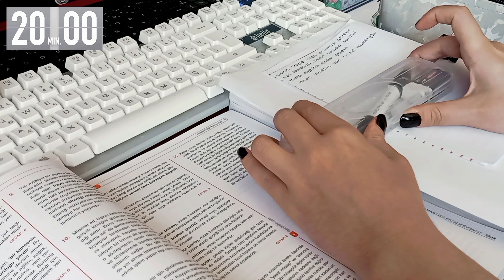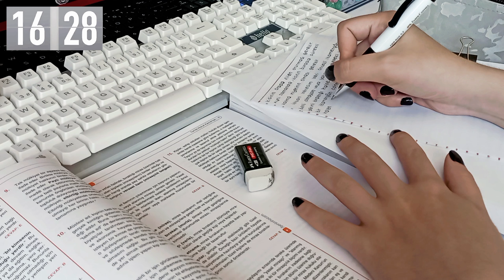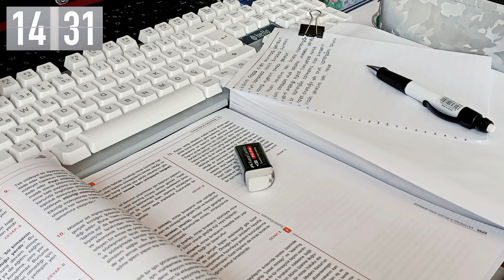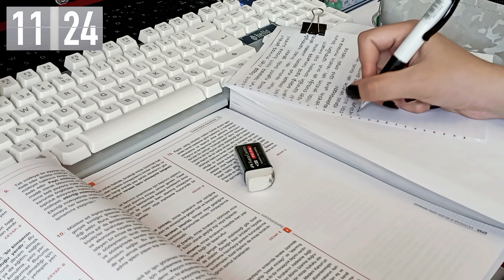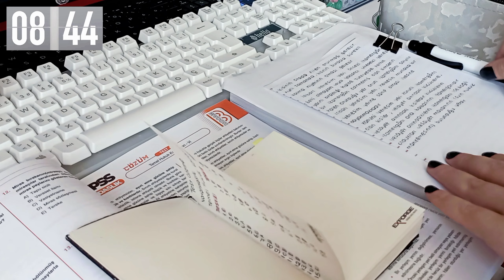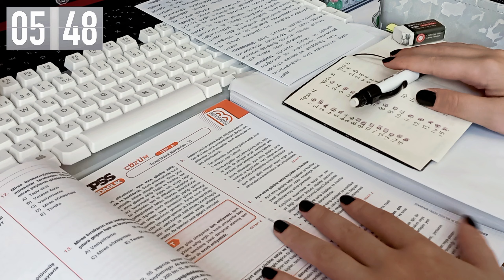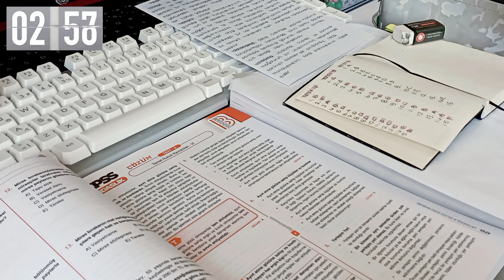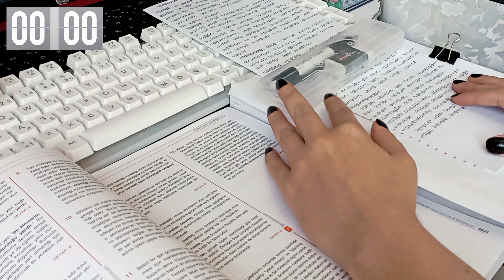STUDY 20 MINUTES WITH ME ⎢No background noise, no music, timer - Studying with Study Time